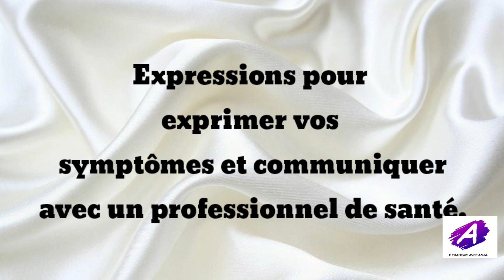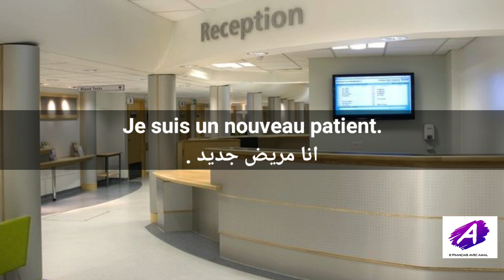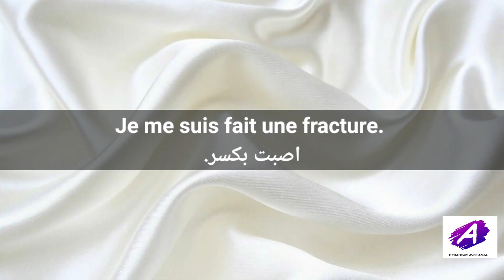+10 expressions pour renforcer votre vocabulaire médical.